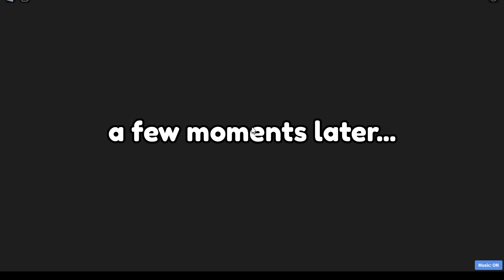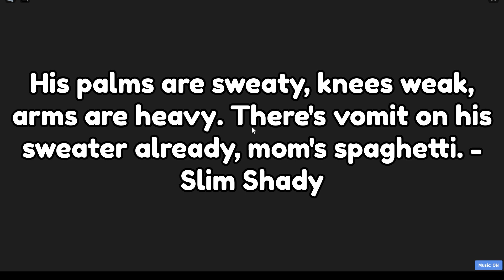proving my mom wrong by being a successful rapper